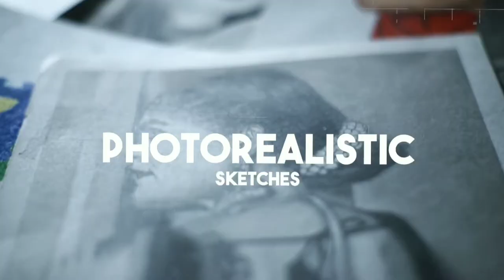My first mural painting | Art project | Jharkhand | Acrylic painting | BCR Arts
In this Video we are going to do our first mural painting  and I hope you all will like it  :)